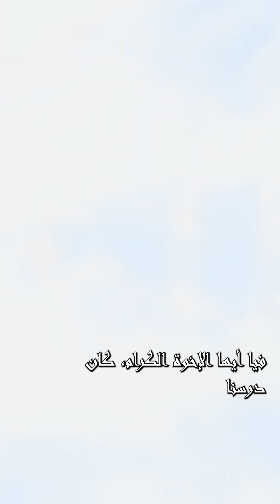اشياء تعلمناها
Visit us here:
6807 5th Ave, Brooklyn, NY 11220, USA